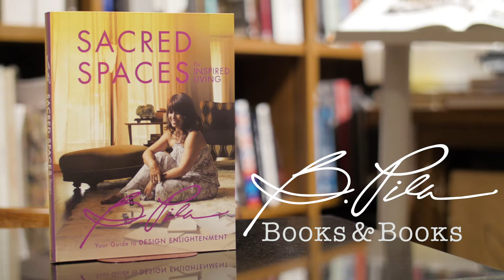B PILA BOOKS & BOOKS - with Luly B